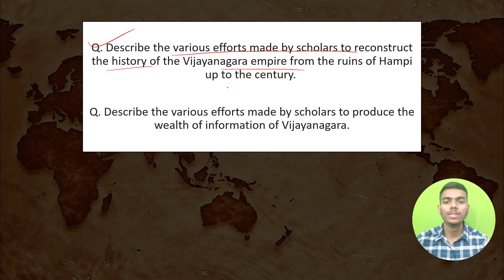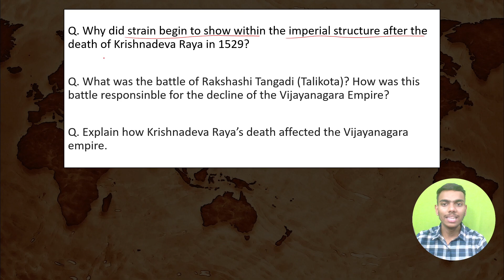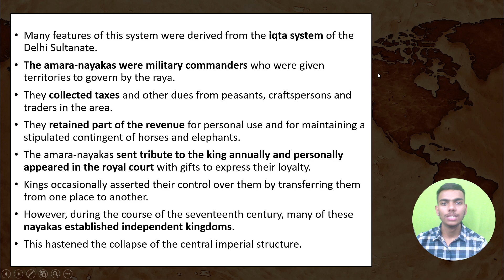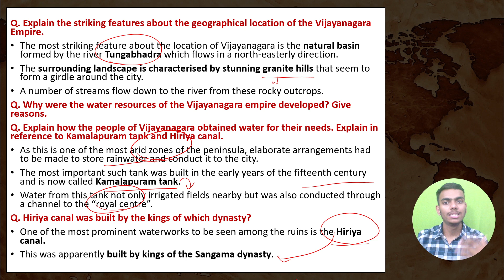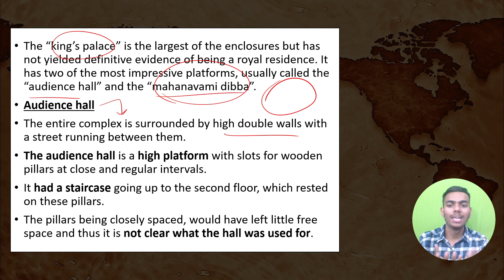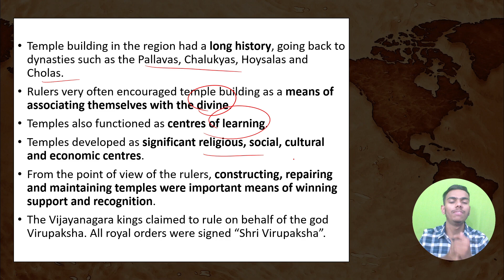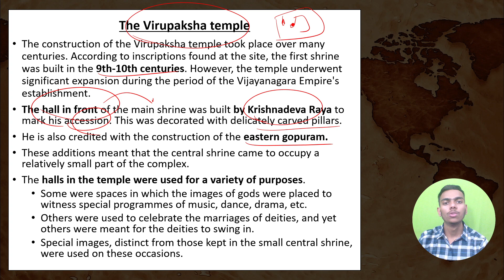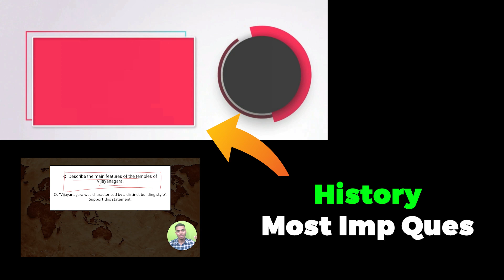An Imperial Capital Vijayanagar Class 12 History Most Important Questions | Fasna Pakka Hai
An Imperial Capital: Vijayanagar Empire Class 12th History Most Important Questions | Fasna Pakka Hai | Humanities CBSE Board Exams